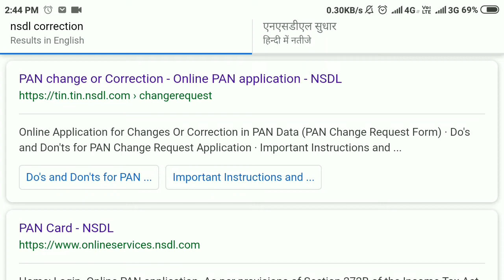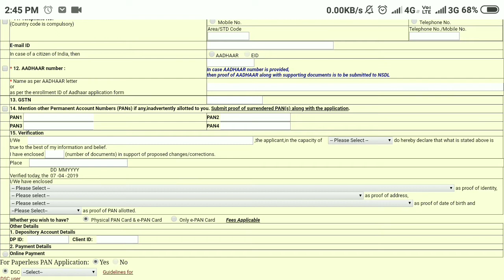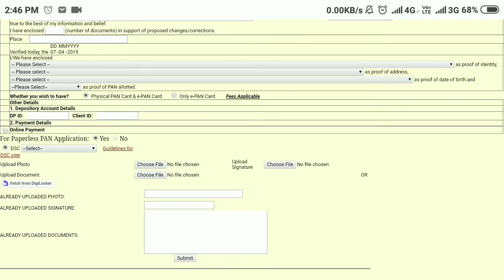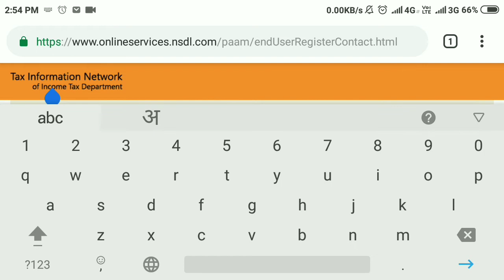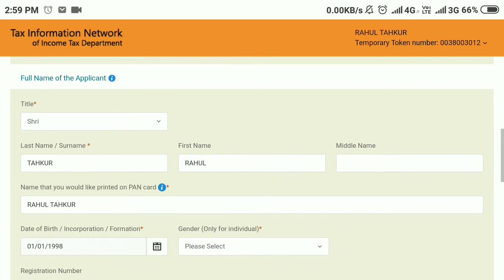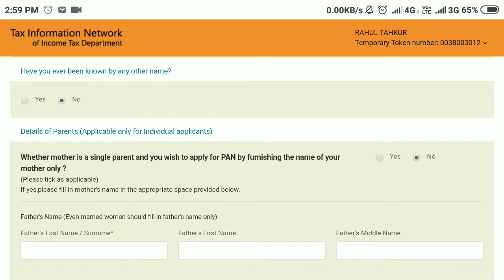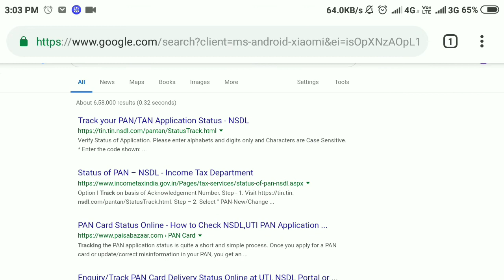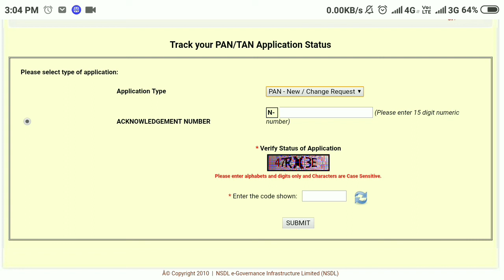How to aPPlY for PAN CARD+CORRECTION+TRACKING STATUS.